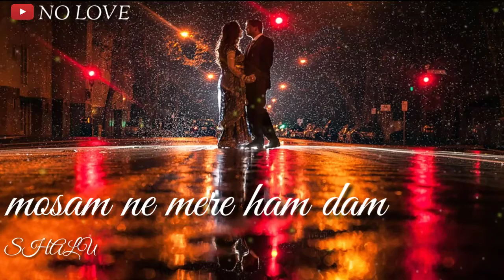December 27, 2023